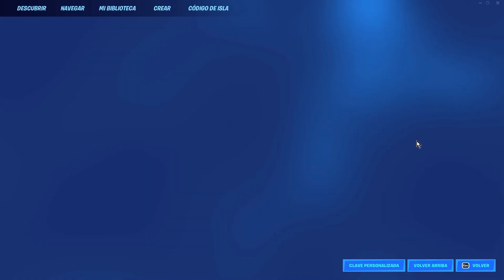APROVECHA este BUG de XP! como SUBIR de NIVEL RAPIDO en FORTNITE CAPITULO 4 🔴 Nuevo MAPA de Xp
Bug de experiencia afk fortnite capitulo 4
Como subir de nivel en fortnite bug
Como subir rápido de nivel en fortnite
Experiencia infinita
Bug de experiencia infinita fortnite
Bug de experiencia capítulo 4